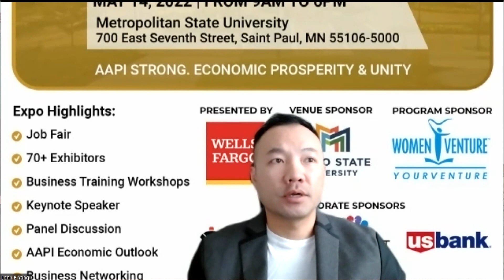Metro State University hosts first AAPI Small Business Expo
"We wanted to do something that could uplift businesses to help support each other, share knowledge, and resources," said John Yang, the expo chair. This will be the first event of its kind in Minnesota, and will be held in St. Paul on Saturday, May 14.